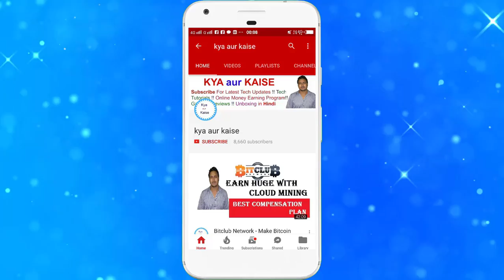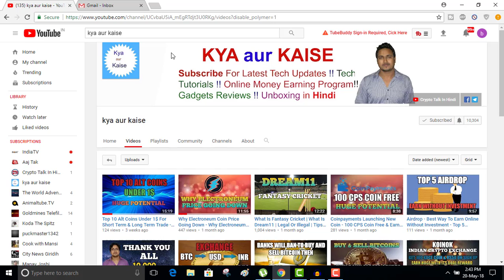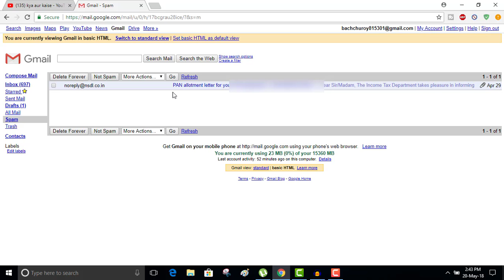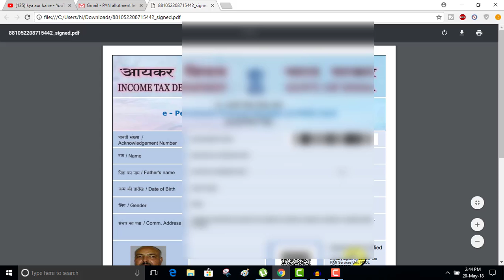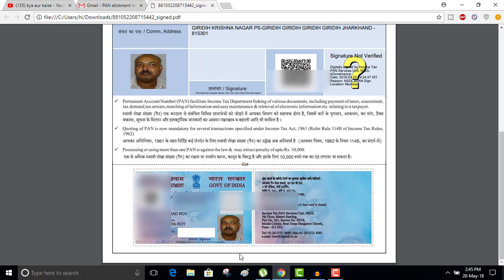How To Download Pan Card ( E Pan ) - Online Download E-pan Card - Pan Card Kaise Download Kare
👉Watch This Video To Apply Pan Card Online 2018 - Using Aadhaar Based E-Kyc & E-Sign Method - NSDL